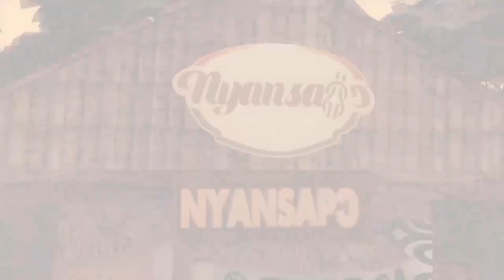BEST TRADITIONAL CULTURAL DANCE FROM THE NORTH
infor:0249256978